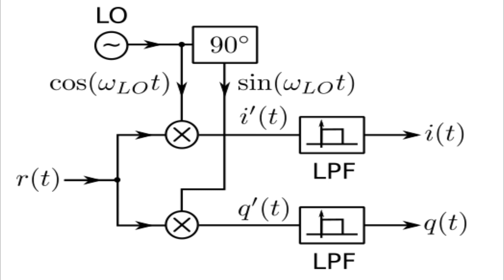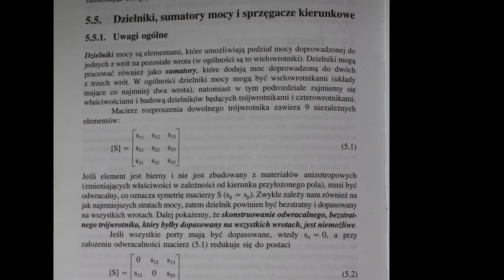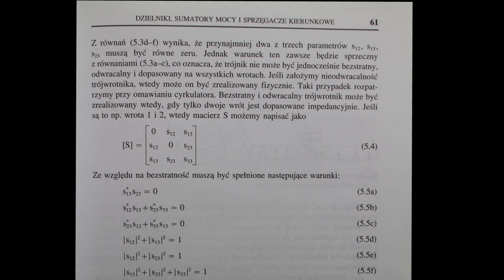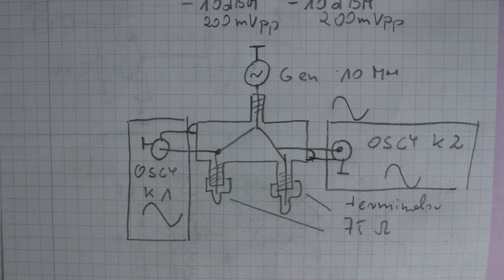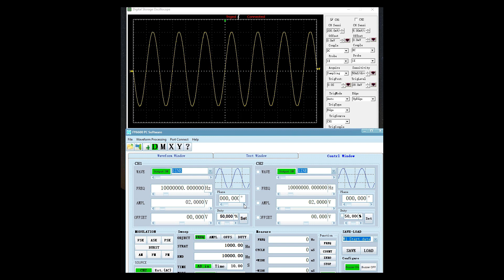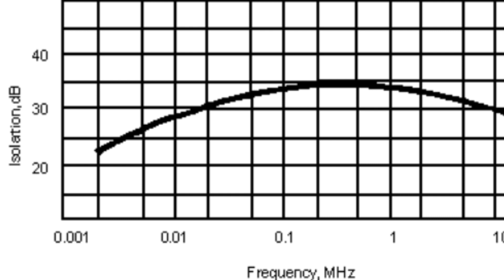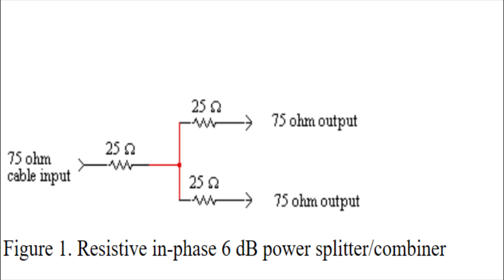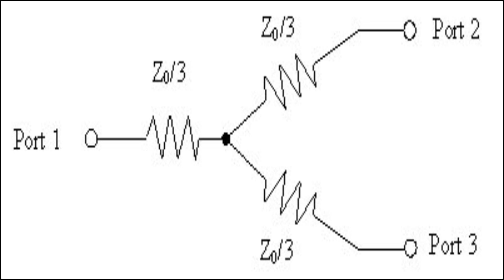67 spliter antenowy - rozgałęźnik TV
Pomiar spliter inaczej rozgałęźnik. Pokazuję jak wygląda faza i tłumienie fabrycznego urządzenia oraz pokazuję jak samemu można wykonać prosty rozdzielacz sygnału antenowego.